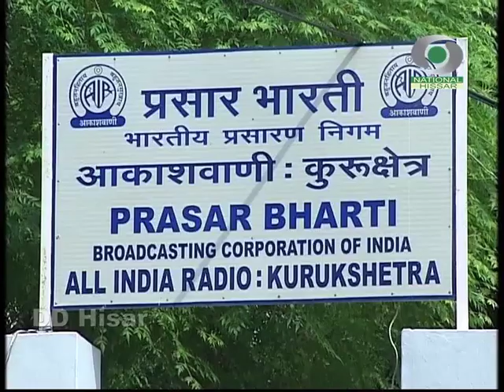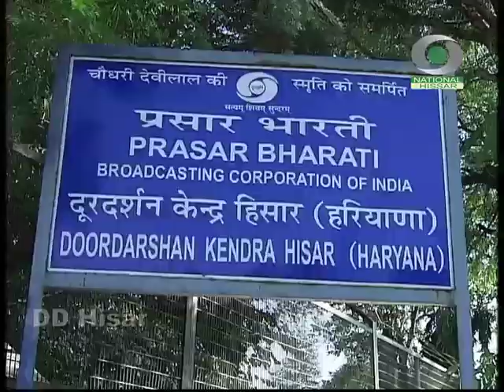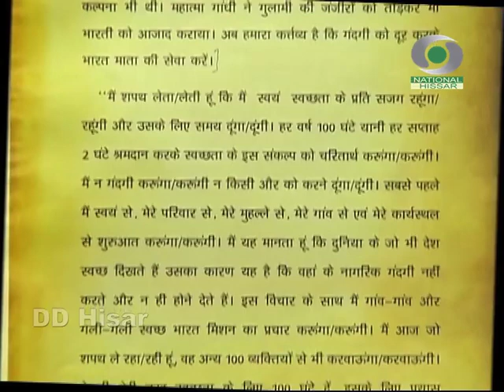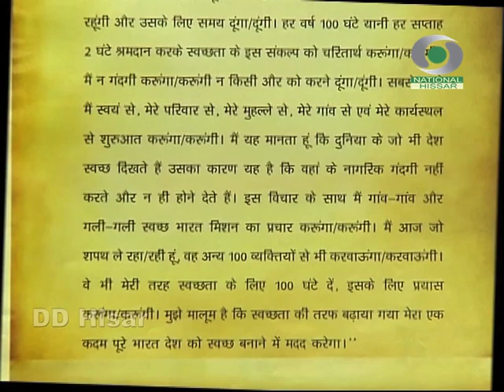Haryana Main Swachhata | DD Hisar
Haryana Main Swachhata
Concept, Script, Voice Over & Producer : Ram Ratan Sahu